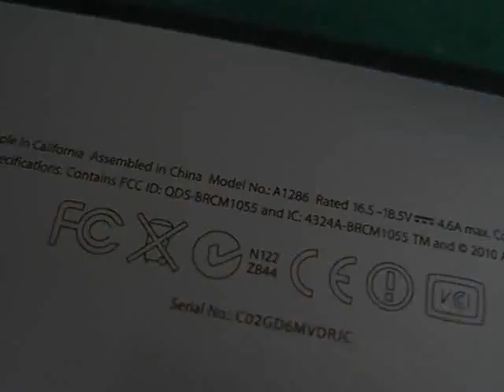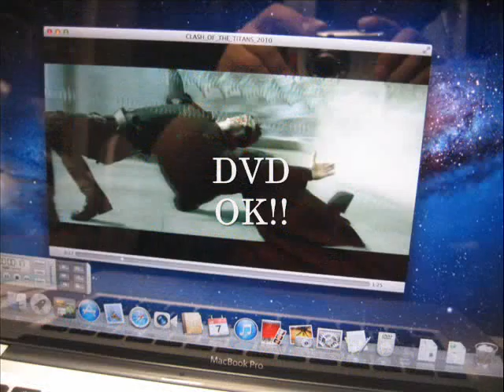KEYBOARD - apple MacBook Pro A1286